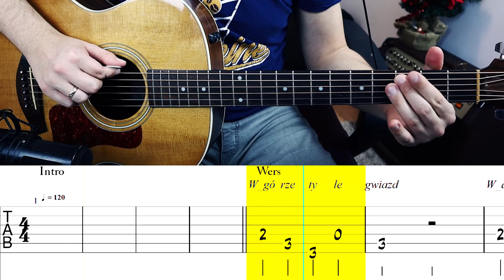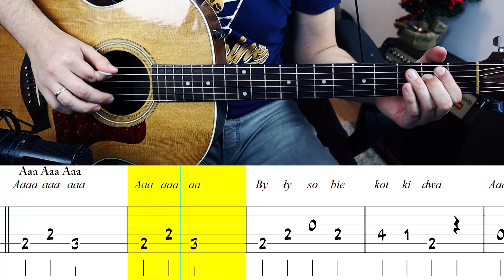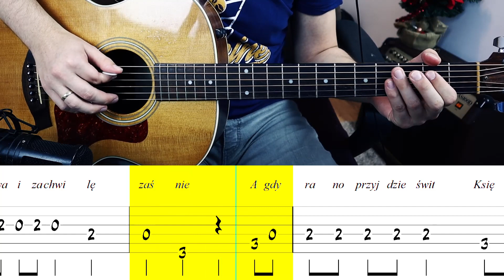Ahh Śpij Kochanie Tabulatura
🎸 Taylor 214e
⌨ Pod HD 500x
📢 Marshall AS100D
📟 M-Track eight
🎤 Rode NTG-1